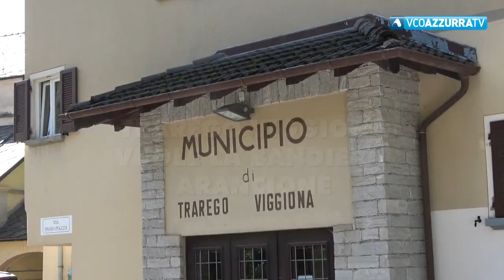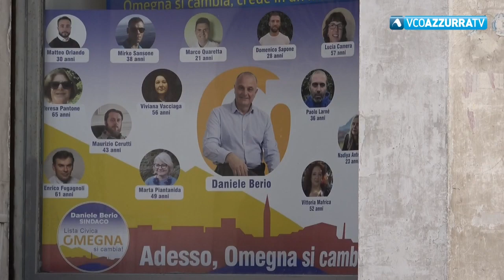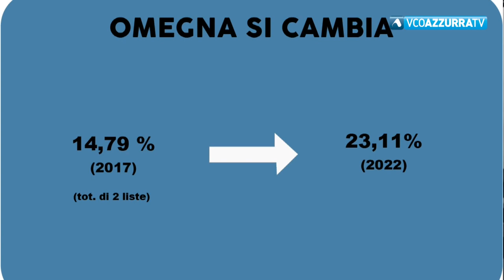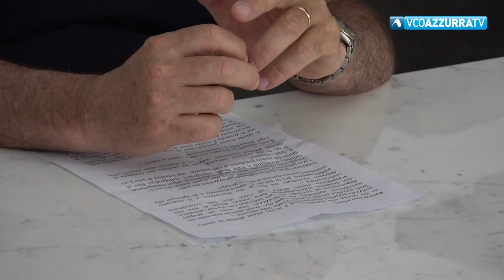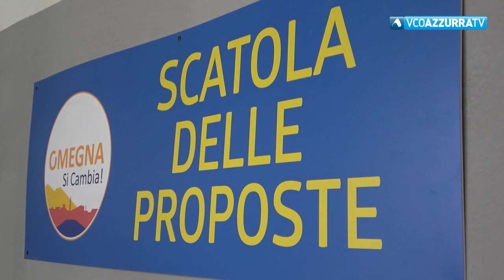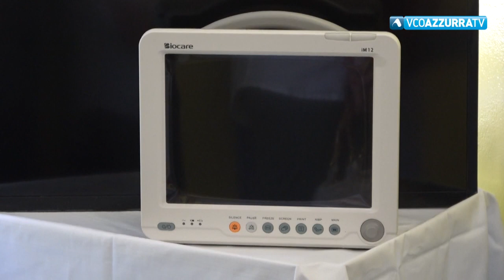18 giugno 2022 - VCOnotizie